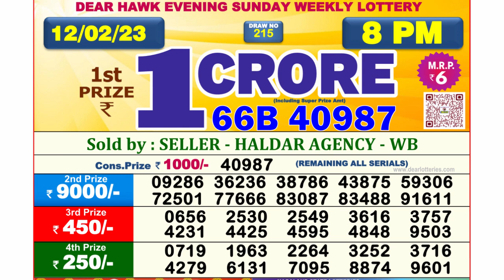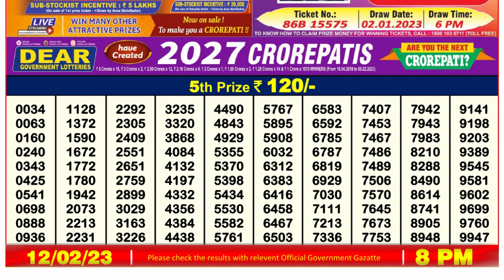🔴 Lottery Sambad Live 08:00pm 12/02/2023 Evening Nagaland State Dear Lottery Result Pdf Download